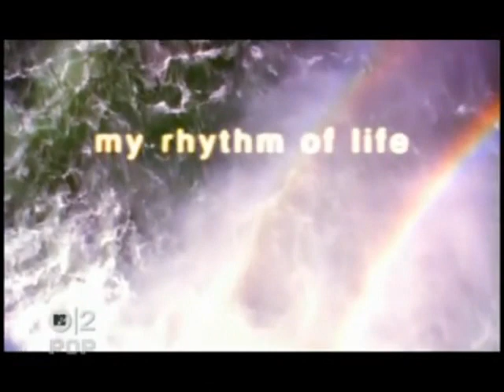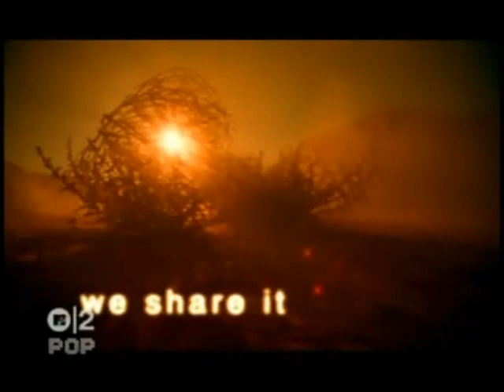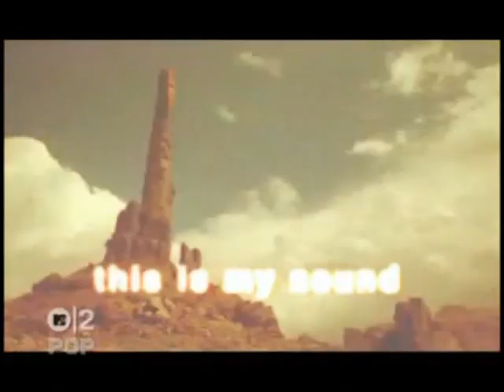The Sound of Nature (Original) - Mario Lopez.wmv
This is the rare original version of The Sound of Nature by Mario Lopez. It may be much better than the Plug n Play version. Video borrowed from Plug n Play version of MV.